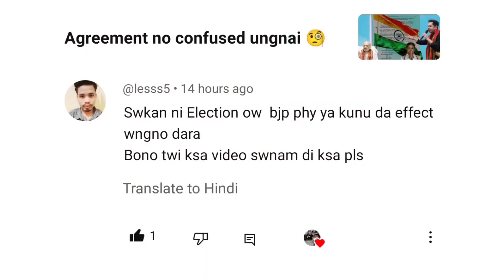Tipra motha Alliances | chawo de chaya 🤔